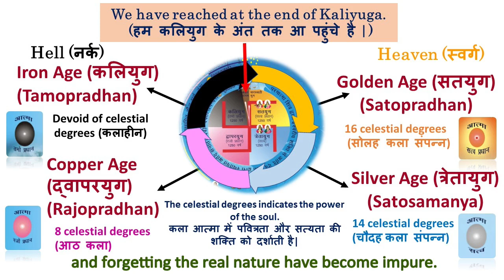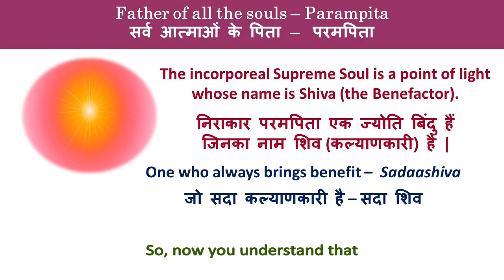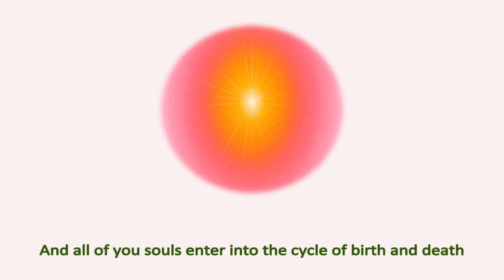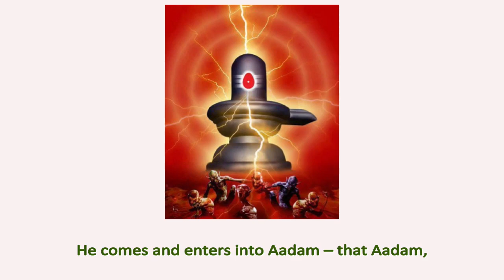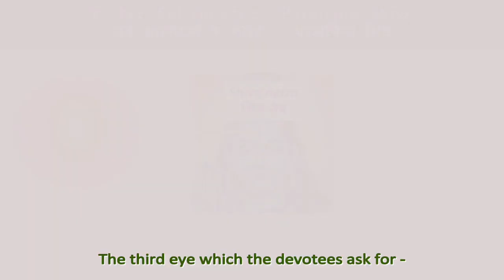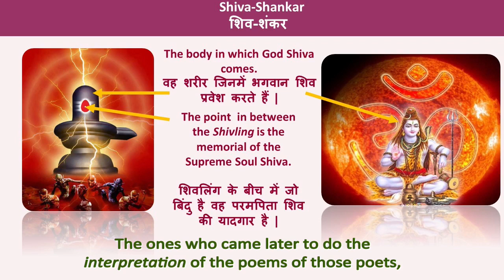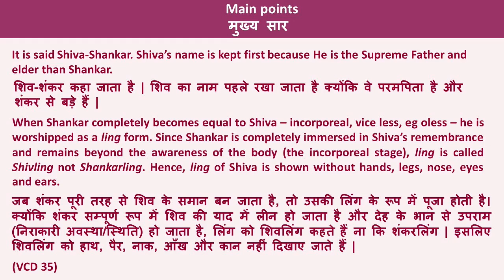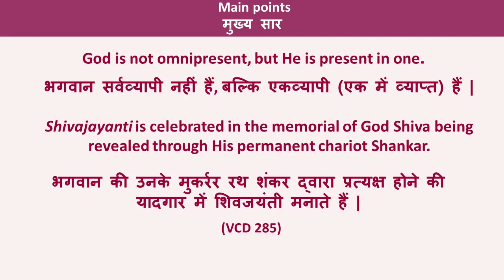Shiva-Shankar (शिव-शंकर) part-1 Hindi with Eng subtitle